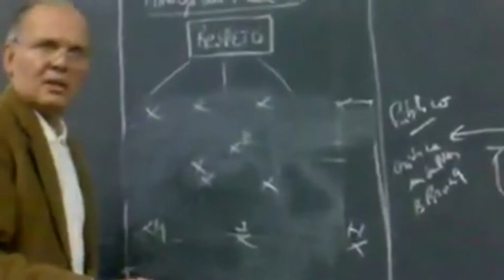CARLOS TIMOTEO GRIGUOL | SI EL FÚTBOL FUERA UNA MATERIA | Cap. 3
El pasado 6 de mayo falleció Carlos Timoteo Griguol, futbolista y director técnico del fútbol argentino en los años 80 y 90.

Tuvo campañas extraordinarias en Rosario Central, Ferro Carril Oeste y Gimnasia La Plata, pero "Timo" está (y estará) presente en la retina de los futboleros por otra razón: la docencia para con sus dirigidos.